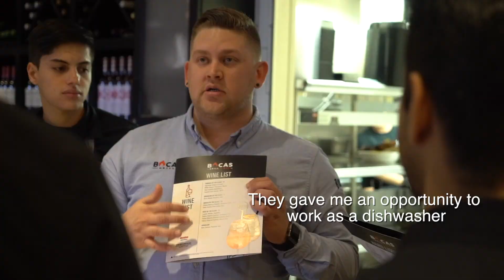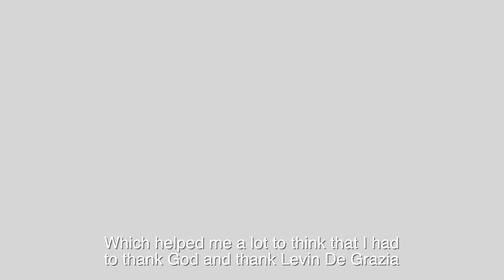MEET CEDRIC OLIVARES, ONE OF OUR GENERAL MANAGERS - BEHIND THE SHAKES | EPISODE 4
Meet Cedric's story, one of our general manager who started as a dishwasher and his effort and dedication guided him to fastly become in one of our team leaders. Besides, he tells us how passionate he is about teamwork and personal growth.

Follow the stories behind our brands.

Production: Bocas Group.